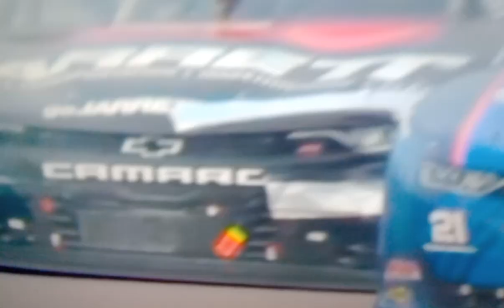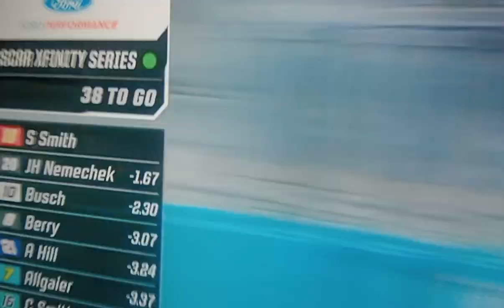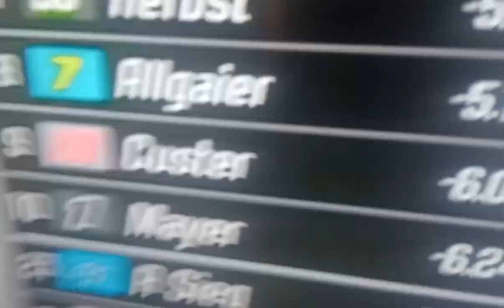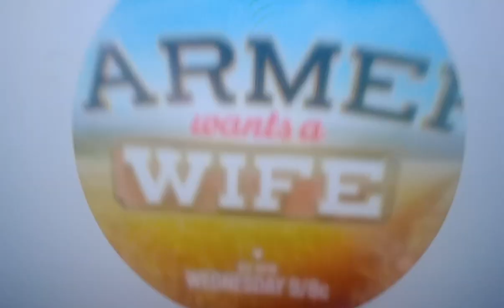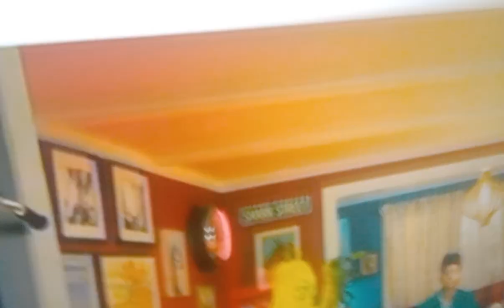RESTART AND ANOTHY ALFREDO SPIN